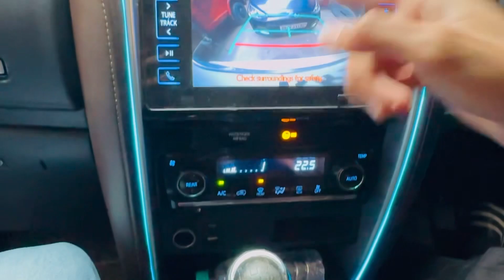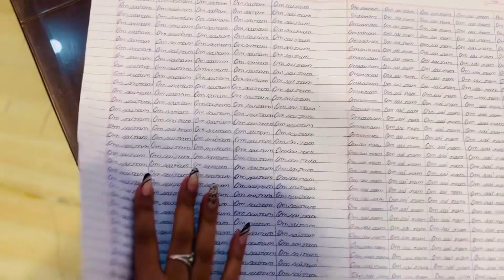SPECIAL VLOG🏡|| papa से दुबक कर गये गाड़ी चलाने 😝🚗|| SIYAVLOGS ♠️